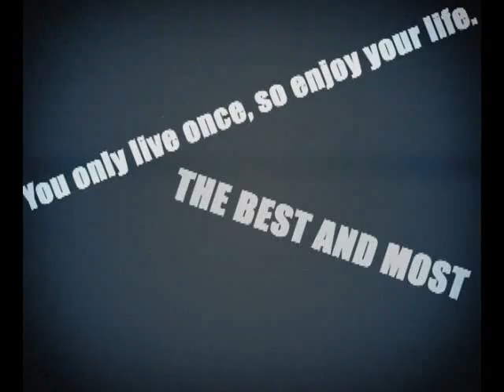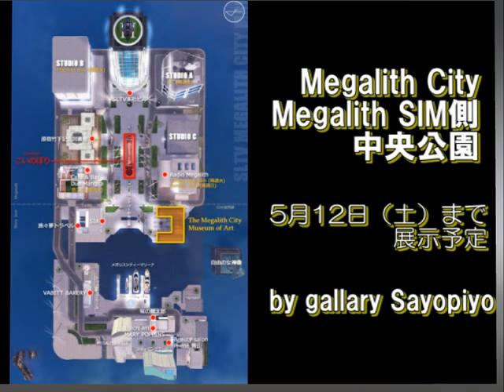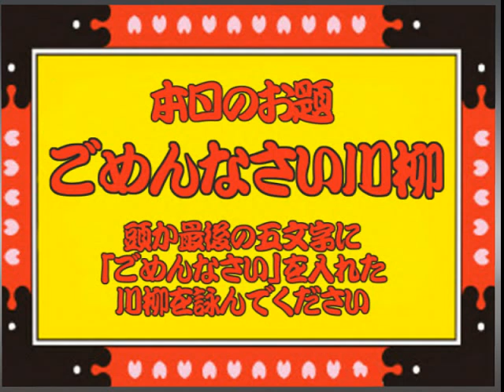TAKESHITA★JETCITY Vol 152_1 _20120504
MC:　mato Jetcity

SLTVとは ３Ｄ仮想世界であるセカンドライフ(SL)と現実世界であるリアルライフ(RL)へ向けて、様々なジャンルの番組を両世界同時配信するＷｅｂＴＶ局です。